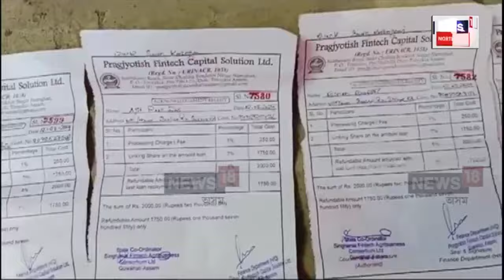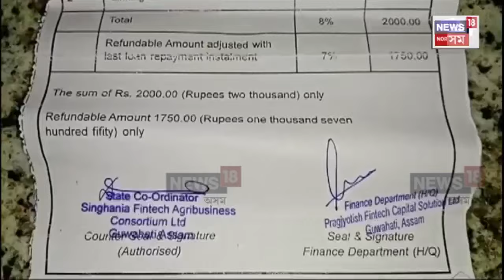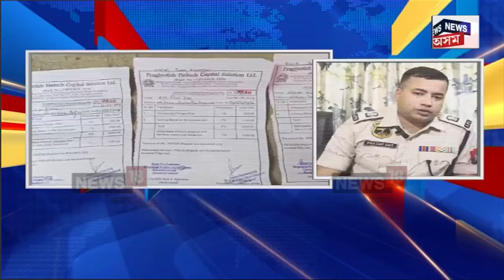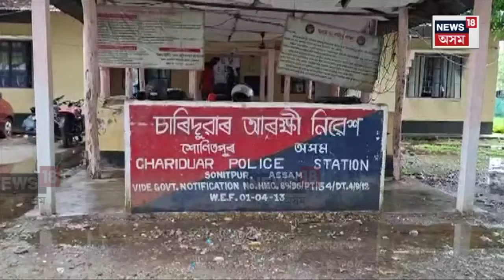Trading Fraud in Assam | শোণিতপুৰত আটক আন এটা প্ৰৱঞ্চক। আটক অঞ্জন সুপ্ৰিয়ম দাস নামৰ প্ৰৱঞ্চকটো N18V